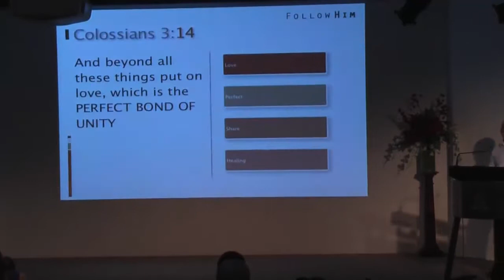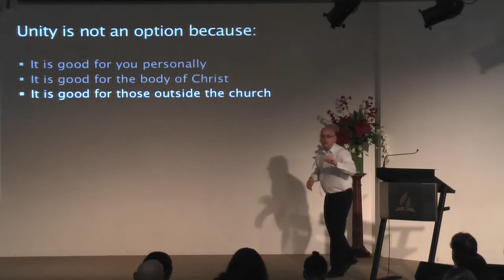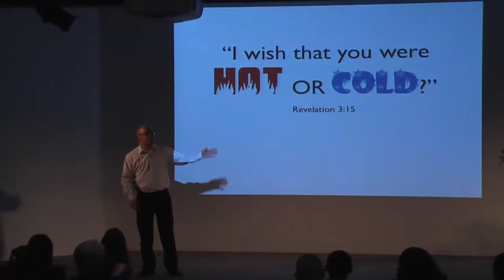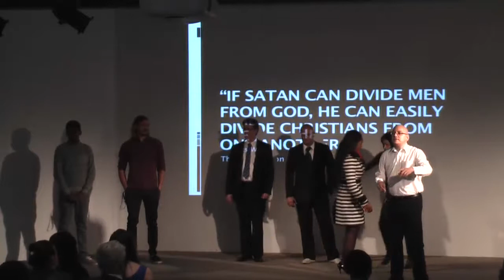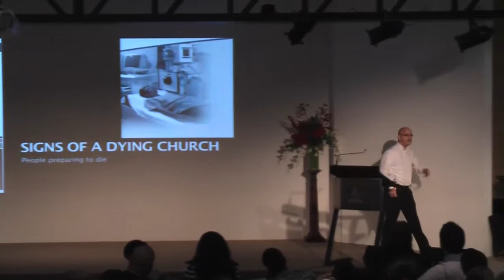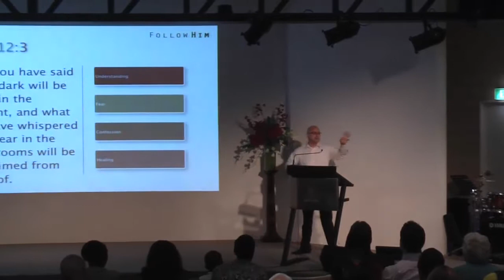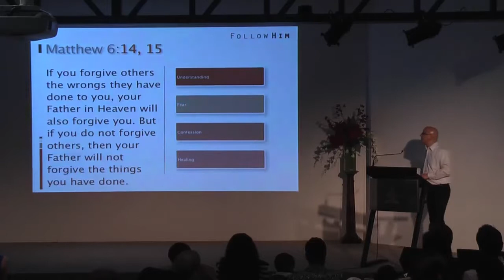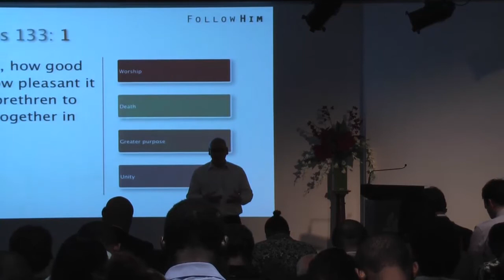Follow Him - Costa Vaggas - North Perth SDA Church Sabbath Morning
Sabbath Morning